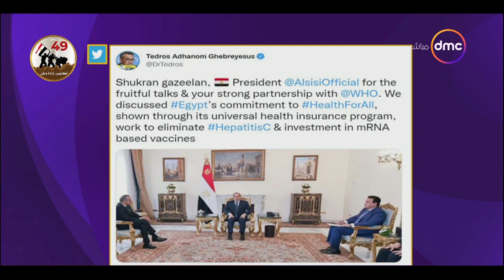مساء dmc - الصحة العالمية تشيد بالمبادرات الرئاسية المختلفة تحت مظلة "100 مليون صحة"